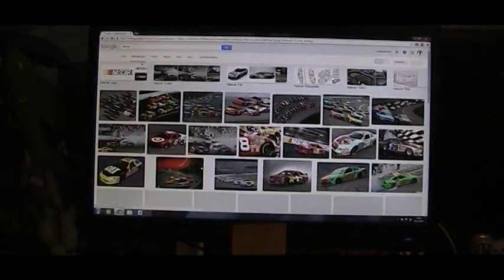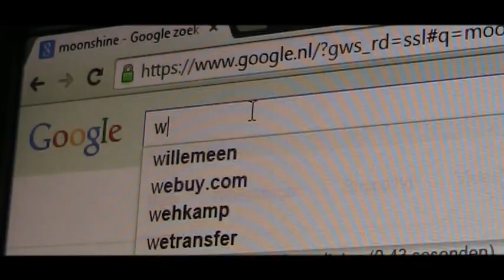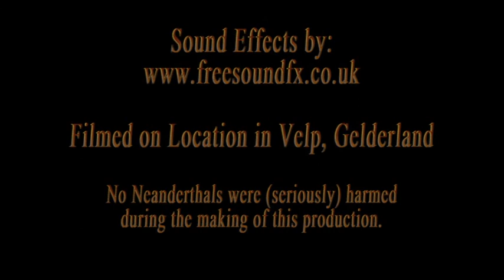FUCK, THERE IS A NEANDERTHAL IN MY KITCHEN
Made with no budget in two days just for fun for a filmcafe

Cast:
Richard Heijnen
Duncan Meijering
Shanna Veen

Crew (written, edited and directed):
Richard Heijnen